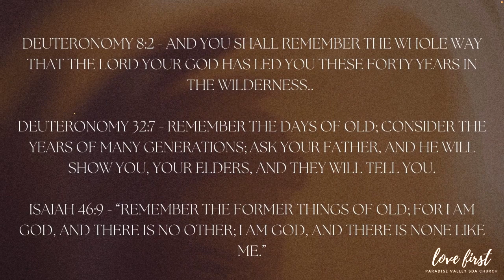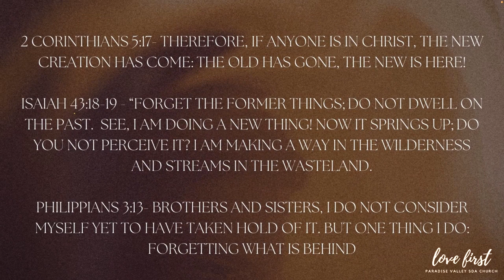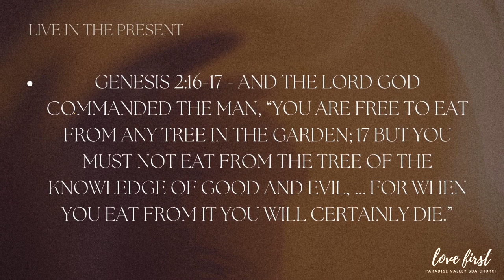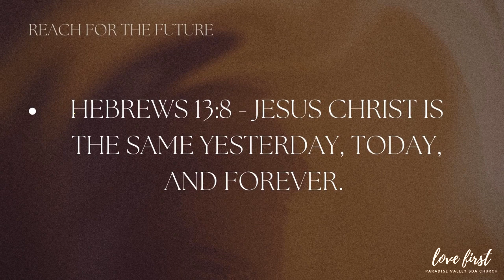Cherish Serve Reach 06/03/23